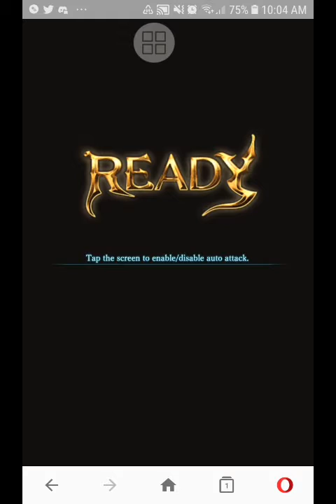Granblue Fantasy - Lucilius Very Hard